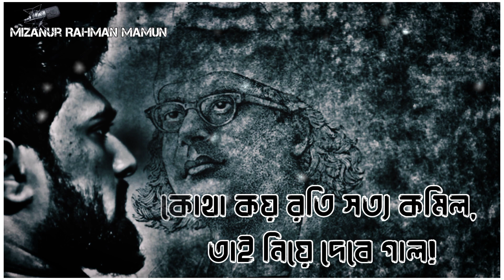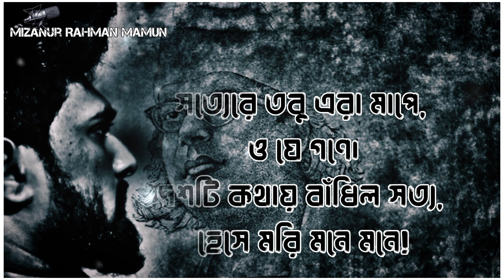মিথ্যাবাদী কবিতা- কবি: কাজী নজরুল ইসলাম | Bangla kobita Mitthabadi- kazi Nazrul Islam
কবিতা : মিথ্যাবাদী
কবি: কাজী নজরুল ইসলাম
আবৃত্তি: মিজানুর রহমান মামুন